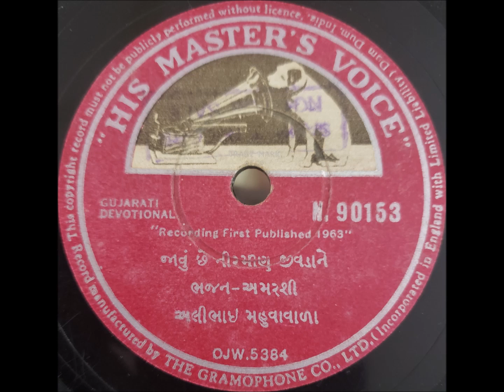જાવું છે નિર્વાણી જીવડાને જાવું છે નિર્વાણી.અલીભાઈ મહુવાવાળા. Javu chhe nirvani. Alibhai Mahuvawala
જાવું છે નિર્વાણી જીવડાને જાવું છે નિર્વાણી. સ્વર: માસ્ટર અલીભાઈ મહુવાવાળા. રચના: અમરશી. Javu chhe nirvani jivdane javu chhe nirvani. Singer: Master Alibhai Mahuvawala. Composer: Amarshi.

 માસ્ટર અલીભાઈ મહુવાવાળાનો પરિચય: જુના ભજનિક માસ્ટર અલીભાઈ મહુવામાં રહેતા હતા. તેઓ અલીભાઈ મહુવાવાળા તરીકે જાણીતા હતા. એમણે અનેક ગુજરાતી ગીતો અને ભજનો ગાયા છે. અલીભાઈની ૭૮ આર.પી.એમ.ની ઘણી રેકર્ડ પણ બહાર પડેલી. અલીભાઈને ચાર દીકરા હતા: બચુભાઈ, રહીમભાઈ, રફીકભાઇ, અને ગફારભાઈ.

અલીભાઈની બધી રેકર્ડ એમના સૌથી મોટા પુત્ર બચુભાઈ પાસે હતી. અલીભાઈ અને બચુભાઈ હાલ હયાત નથી પણ બચુભાઇના ધર્મપત્ની રોશનબેન અને અલીભાઈનાં બીજા ત્રણ પુત્રો હાલ હયાત છે અને મહુવામાં રહે છે. અલીભાઈની બધી રેકર્ડ એમના મોટા દીકરા બચુભાઈ પાસે સચવાયેલી હતી. બચુભાઇની વિદાય પછી અલીભાઈની બધી રેકર્ડ એમના ધર્મપત્ની રોશનબેને સાચવીને રાખી હતી.

અમારો પરિચય રફીકભાઈના પુત્ર શકીલભાઇ સાથે થયો. શકીલભાઈને મળવા અમે રાજકોટથી મહુવા ગયા. શકીલભાઈએ અમારું ખુબ ઉષ્માભર્યું પ્રેમથી સ્વાગત કર્યું. એમની દુકાનમાં અમને લીલા નાળિયેરનું પાણી પાયું. એમના માધ્યમથી અમે રોશનબેનને મળવા એમના ઘરે ગયા. રોશનબેનના થોડા ફોટાઓ પાડ્યા અને યાદ રૂપે વિડીયો ઉતાર્યો. રોશનબેને અમને અલીભાઈની બધી રેકર્ડ શ્રી કૃષ્ણાર્પણ કરી દીધી. અમે અલીભાઈની બધી રેકર્ડ ડિજિટલ પણ કરી લીધી છે. આ અલભ્ય ભજન રોશનબેને આપેલ રેકર્ડમાં છે. અમે એને ડિજિટલ કરીને વિશ્વમાં વહેતુ મુકીયે છીયે. અમે રોશનબેનના ખુબ આભારી છીએ.